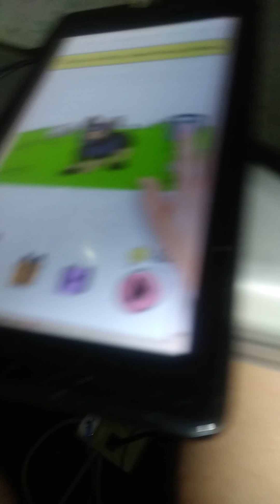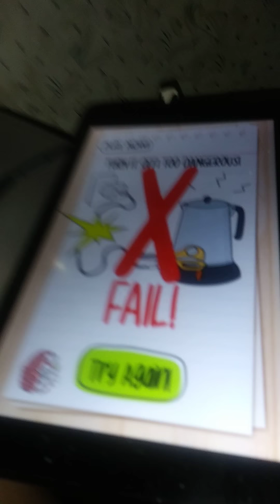Final change from defeating emeries